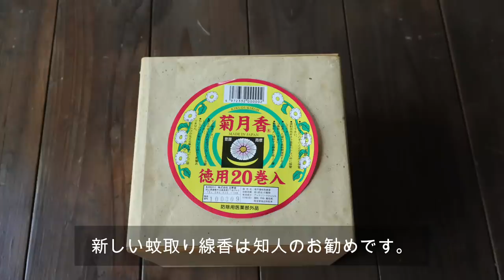{SUB}大人の二拠点生・古民家でガーデニング/トム・ソーヤーの法則・義務でなければなんでも楽しい/バラの誘引/アイスクリームで休憩！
真夏の庭仕事。どんなに暑くても楽しいのは、やりたくてやっていることだから。義務でなければほとんどのことは楽しい！

実家の古民家にハクビシンが現れ、家の傍の庭木の剪定が急務になりました。
剪定に良い時期ではなさそうですが仕方がありません。自分でできるところはやってみようと脚立を持ち出しました。

夏の盛りの庭仕事は暑すぎて、自分でも呆れてしまいますが、そのおかげか少し暑さに慣れて、強い冷房が苦手になってしまいました。